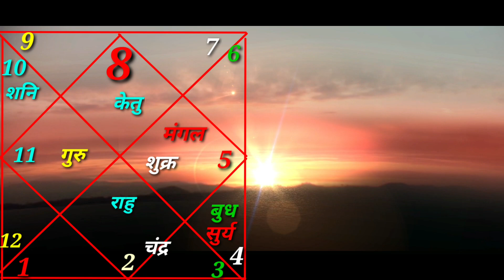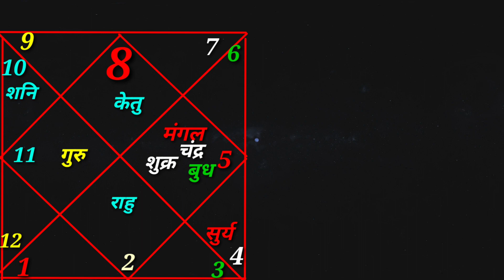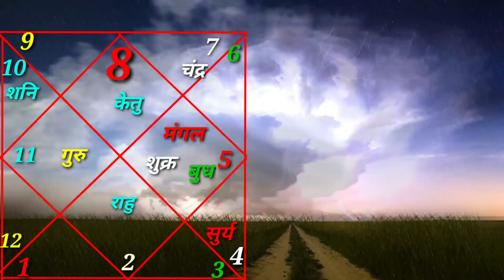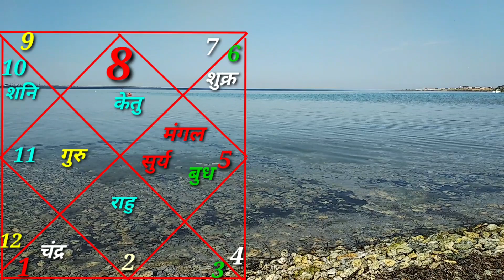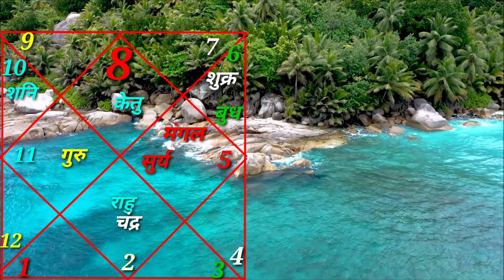Scorpio sign August 2021 horoscope in hindi | Vrishchik rashi August 2021 rashifal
Vrishchik career horoscope august 2021
Scorpio love life august 2021
Zoidic sign Scorpio August  2021 prediction

 In this video I am telling you about monthly prediction of scorpio ascendant / sign for August 2021

इस विडियो में बात करेंगे वृश्चिक लग्न यां वृश्चिक राशि वालों के लिए कैसा रहेगा अगस्त 2021
For Astrology solutions and consultation

Vrishchik August 2021 horoscope in hindi
2021 August vrishchik rashifal
Aaj ka rashifal
Vrishchik aaj ka rashifal
Scorpio today horoscope
Today horoscope vrishchik
Zoidic sign Scorpio august 2021
Scorpio August 2021 horoscope
Vrishchik august 2021 love horoscope
Vrishchik sign august 2021
Vrishchik rashi 2021 august
2021 August vrishchik sign
Vrishchik rashi 2021 August rashifal
Scorpio horoscope 2021 august in hindi
Scorpio career horoscope August 2021
Vrishchik love life august 2021
Zoidic sign vrishchik August 2021